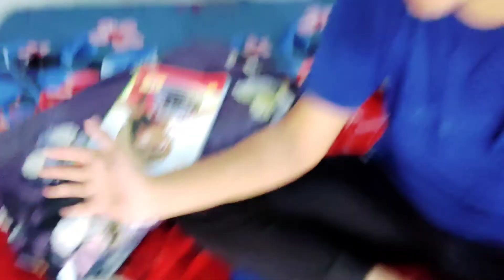aaj to park m stunts child mil gye 🏃🕺⚠️